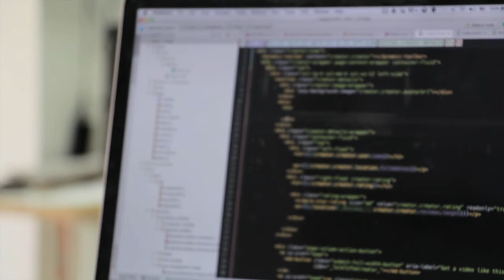Politricks Episode 16